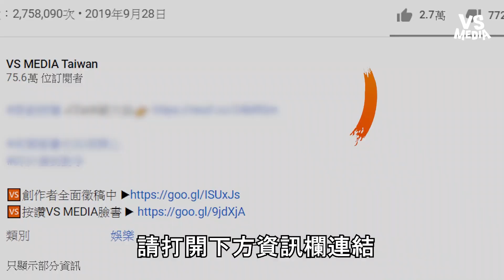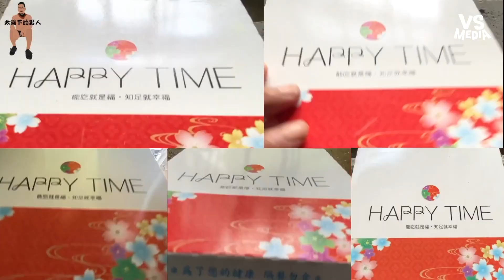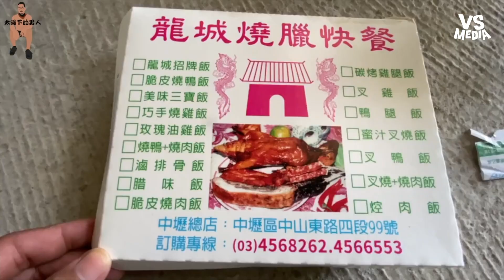揭開工地便當必吃開胃菜！最受歡迎的主菜是？網讚俗又大碗《VS MEDIAx太陽下的男人》